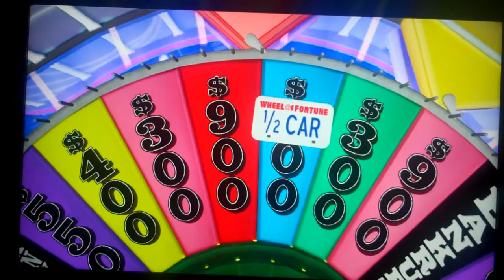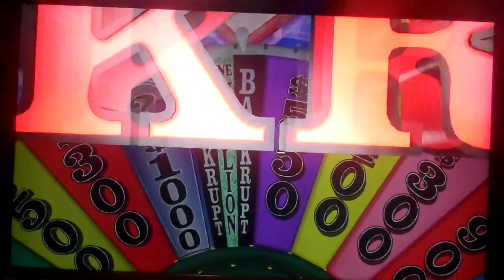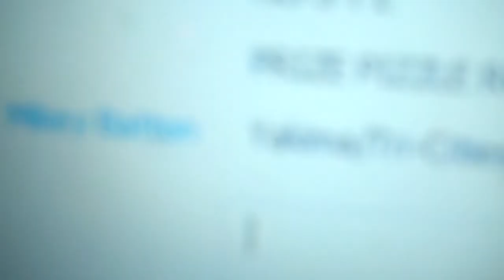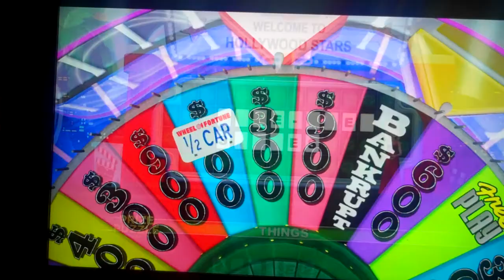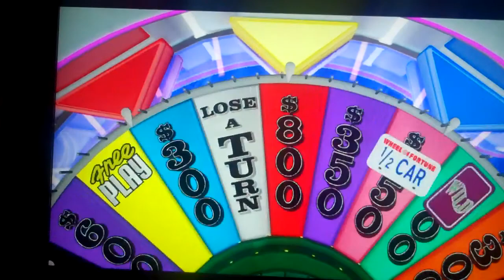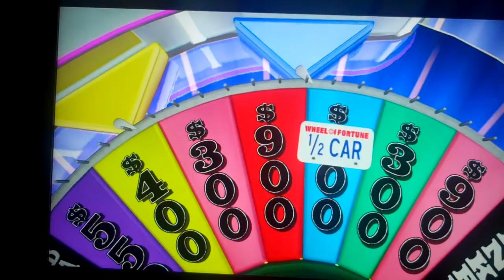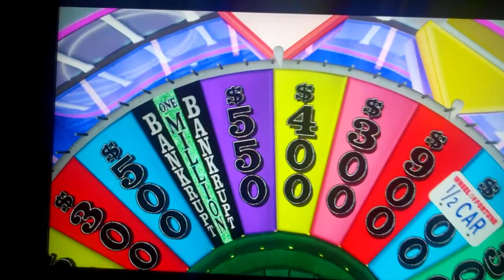Saturday Night Reception Night 126 Part 2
In the 2nd part, we are in the lead still as we go into the next round into the game. Will we win the game and go to the bonus round? Watch to find out and we will see you in the next part.